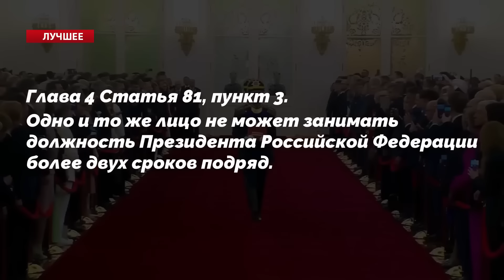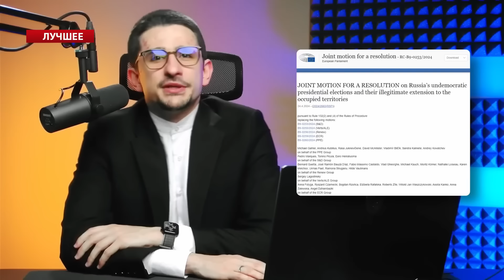НАПІВЖИВИЙ Путін публічно ОСОРОМИВСЯ! Росіяни ВИЮТЬ, а в Кремлі ХАОС | НАКІ & ЯКОВЕНКО | Краще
У своїх кращих відео Майкл Накі  @MackNack  та Ігор Яковенко  @IgorYakovenko   прокоментували нові публічні проколи Путіна. Цього разу експерти поговорили ще й про завивання росіян, а також про абсолютний хаос у Кремлі через події останніх днів. Детальніше – у відео.